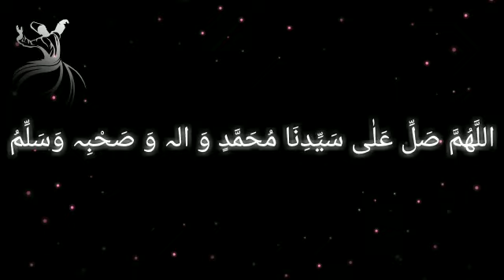Islam | 10 Ramzan | Hazrat Khadija RA | Hadees | Khawar Thoughts 2024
We create these videos to spread the message of Islam and create inspiring content that everyone can benefit from.

We are determined to remind everyone of the Solid Message of the Holy Prophet Muhammad PBUH and the Ahlebait, his successors, and the guardians of the message of Islam after him.

People regard the recitation of poetry as an expression of their true feelings. We have observed that Urdu and Punjabi poets in the past used poetry that depicted the social and cultural surroundings of their era.

Voice: Khawar Zia
Team members: Usama, Mehreen, Bilal, Bisma.
Producer: Jannat Khawar
We will report our content to YouTube if anyone tries to use it.

2 lines Sufi Urdu Poetry Khawar thoughts, Khawar sayings, Khawar lines, Khawar writes